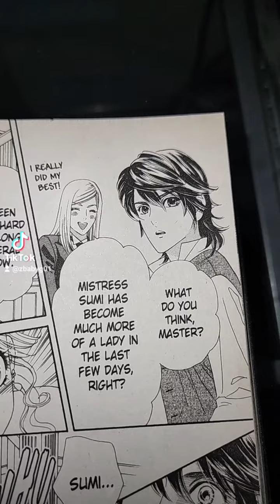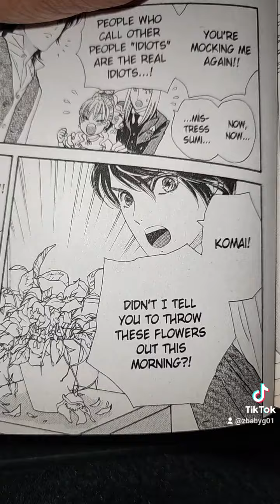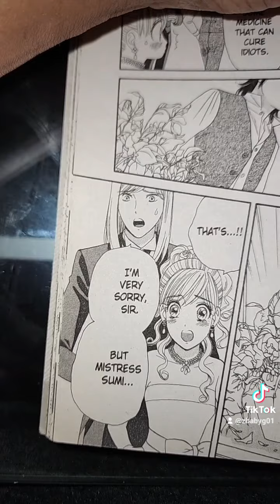Stepping on Roses IN DA HOOD Pt. 24